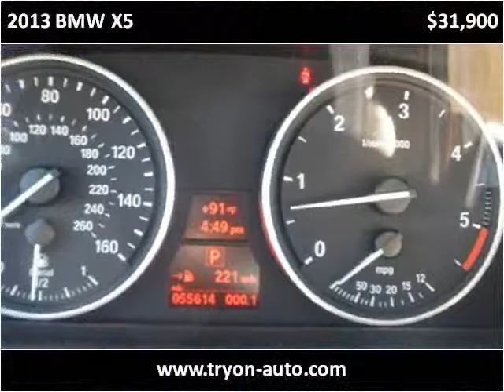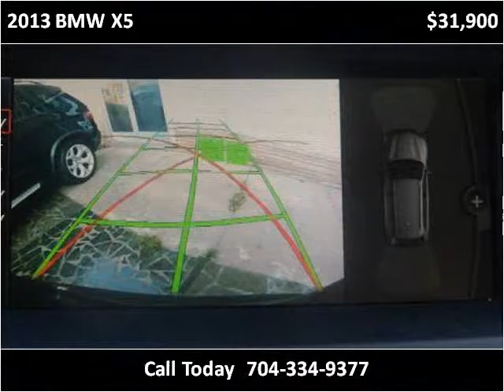2013 BMW X5 Used Cars Charlotte,Matthews,indian trail,concor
This 2013 BMW X5 is available from Tryon Auto Mall.